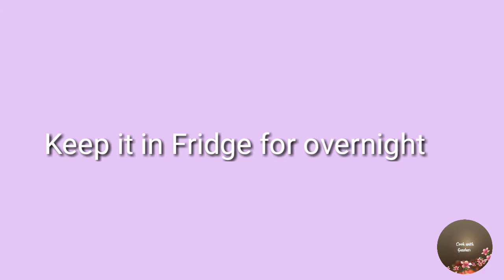Tandoori Chicken Tikka Recipe without Oven | No Oven Chicken Tikka